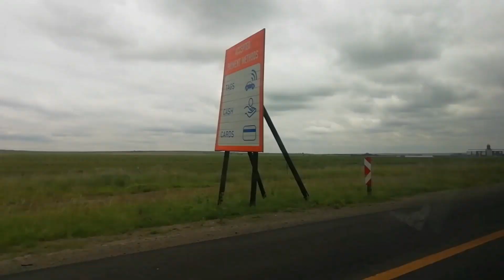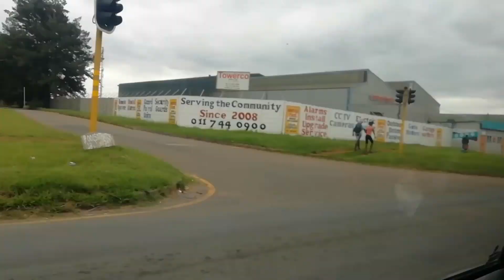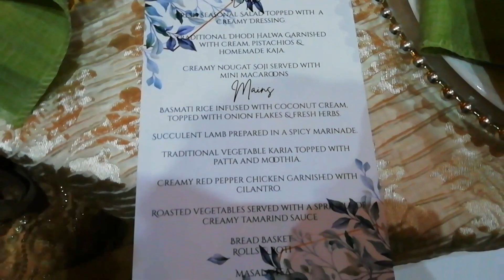[Dragonfly Trip Vlog] - Take A Road Trip With Me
In this vlog I take you along on the road trip to attend a family wedding. Join in on the journey from Durban to Johannesburg and back. This vlog captures the essence of our family trip, with all the excitement, reminiscing on childhood memories and making new memories along the way. So sit back, relax, and enjoy the ride!.

 • The Rain – Silent...

 • Curtains – Artifi...

 • Hi, be mine – Muc...
Watch:

 • Flower — Johny Gr...

 • Cancun – Topher M...
Watch:

 • Burst — Land of F...

 • Eureka – Huma-Hum...

 • Don't Look – Sile...